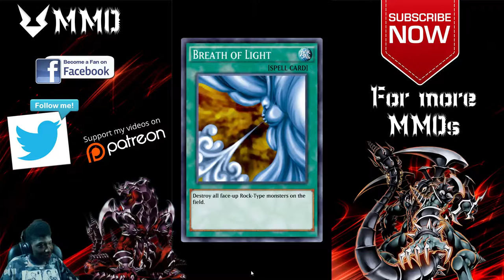Yugioh Duel Links | Event | Fighting Pegasus Lv40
Pegasus was really hard to beat if you didn't have the right cards or started with a good hands.